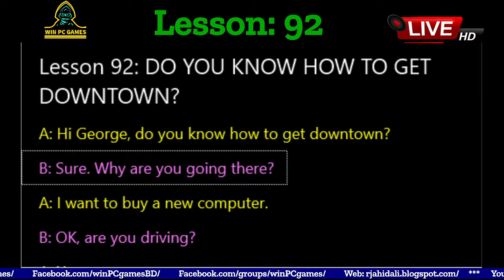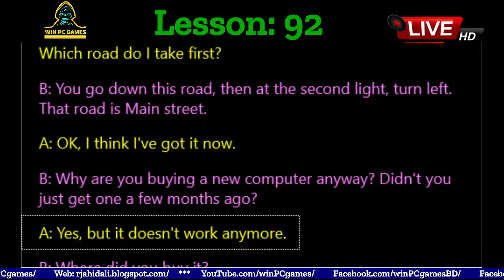Conversation | Lesson - 92 : DO YOU KNOW HOW TO GET DOWNTOWN? | Win PC Games